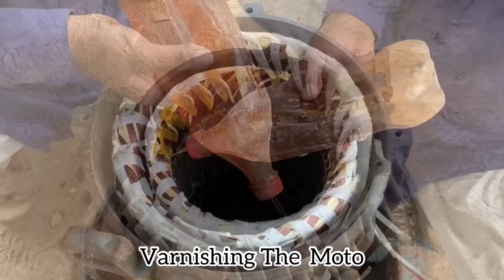Excellence Technique of Rewinding Stone Crusher Plant 15HP Electric Motor || 3 Phase Motor Rewinding